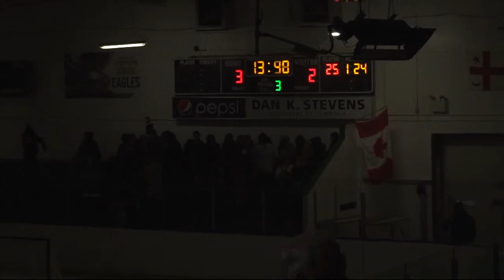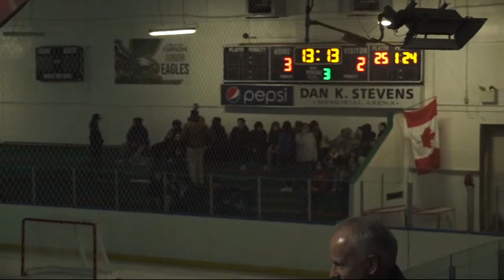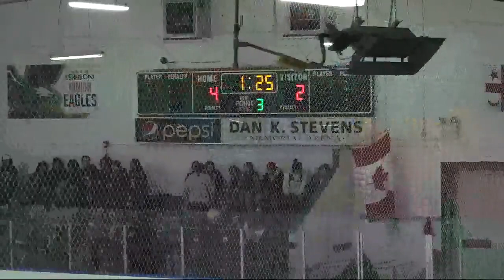04 - Isaac Sparrow and Strait Pirates at Eskasoni Eagles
Hockey Night In Mi'kma'ki
February 19, 2023
Game starts at 45min mark
4-2 EN loss
40 saves